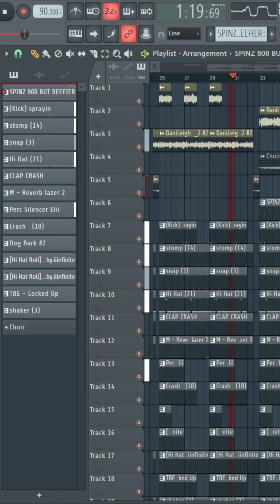EBK Sample Type Beat Heartbreaker Fl Studio